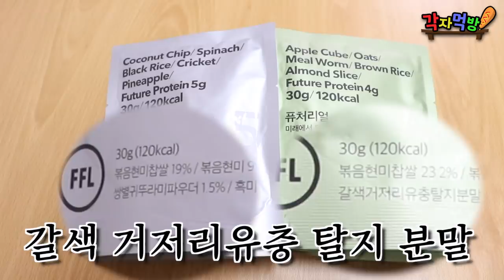가루쿡 VS 실제음식 ,, 구독자분들 아이디어 너무하신거 아닙니까?ㅋㅋㅋㅋㅋ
-각자먹방
-Insta(기동,재열,Official)